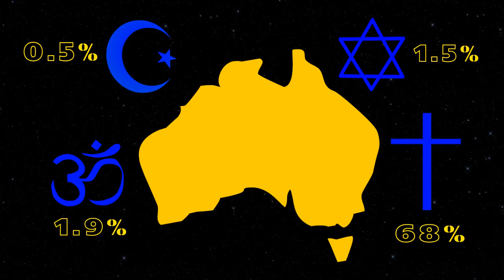The Jedi Census Phenomenon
A little after effects project I did for uni, in which we had to use stats from the Australian Bureau Of Statistics website and also attribute it to an organisation. So I put together this ...mostly accurate video. Enjoy, nerds.

Created by me; Clare Highland
Narration: Mitch Horwood